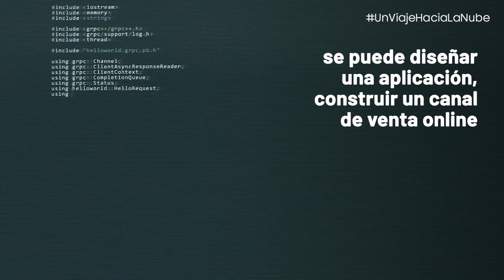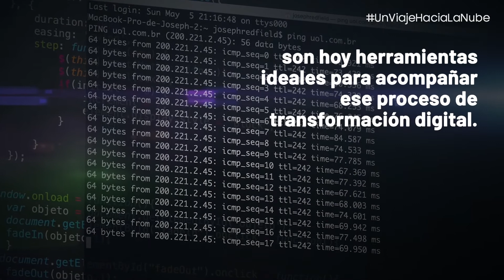¿Por qué llevar a tu empresa en un viaje hacia la nube?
Hoy, todos los sistemas y la información de tu empresa pueden estar seguros en Internet, pero el 'cloud computing' es mucho más que eso: ¿conoces todas las herramientas que puedes tener a tu disposición y lo que puedes desarrollar para hacer más grande tu negocio sin pagar más? No pierdas más tiempo y despega en UnViajeHaciaLaNube ingresando